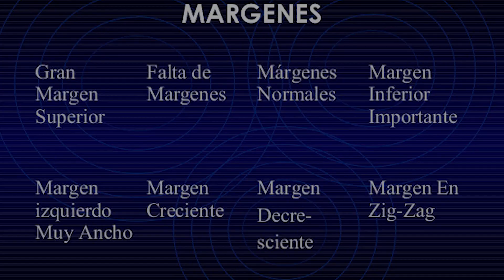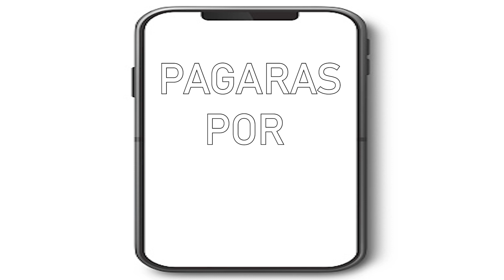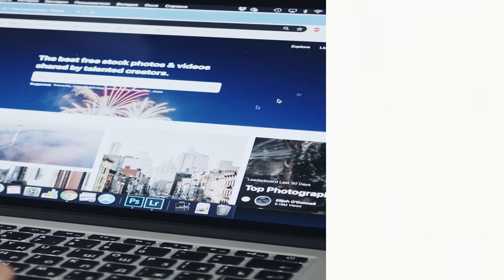La Chica de TikTok que mato a su madre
La Chica que mato a su madre y hizo viral en TikTok , el vídeo de hoy será sobre Isabella Yun mi guzman.

Como celebrarán el día de la madre en tik tok?

Una de las preguntas que no me dejan dormir por la noche.

TikTok no es la aplicacion que mas frecuento pero tenia que abordar esto.